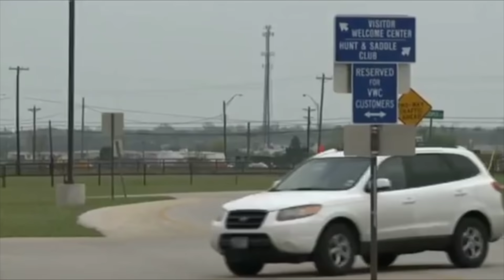Familia hace una clara exigencia a Presidente Biden, tras el asesinato de la soldado Vanessa Guillén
Líderes militares confirmaron que la joven soldado Vanessa Guillén FUE víctima de acoso sexual por parte de sus superiores, que no fueron identificados. Aunque algunos fueron suspendidos, otros aún no han sido expulsados de las fuerzas armadas...continúan recibiendo sus salarios como si fuesen inocente. La familia Guillén envía un claro mensaje al Pdte. Biden y al Ejército...